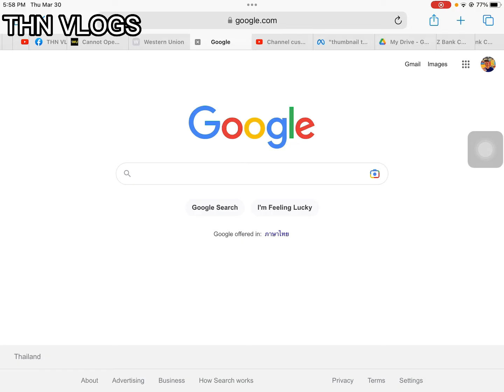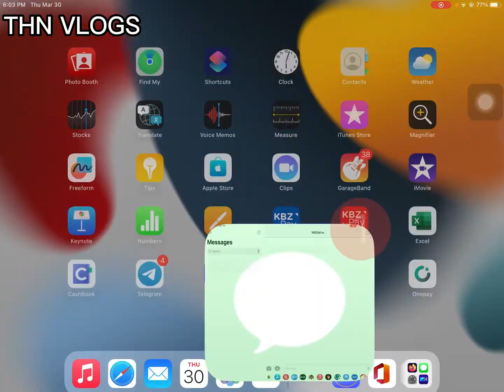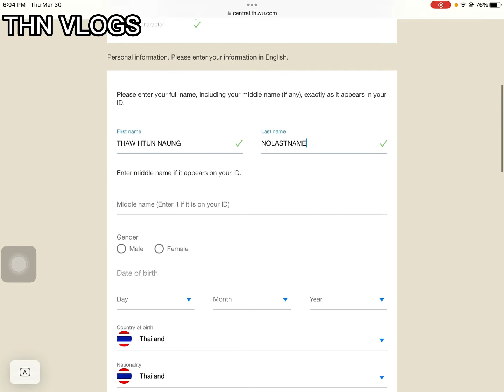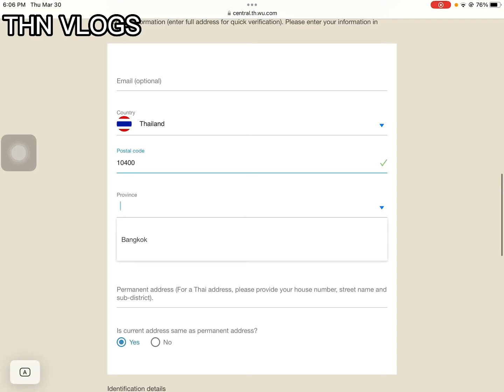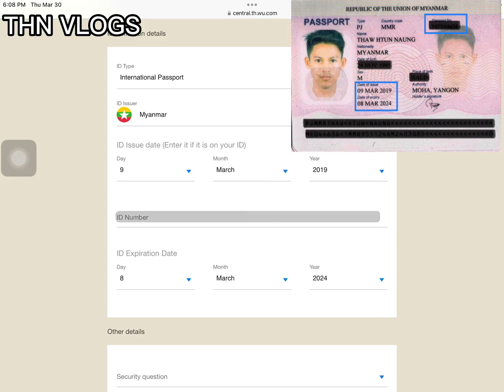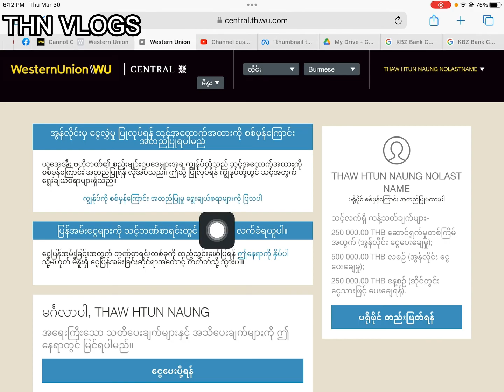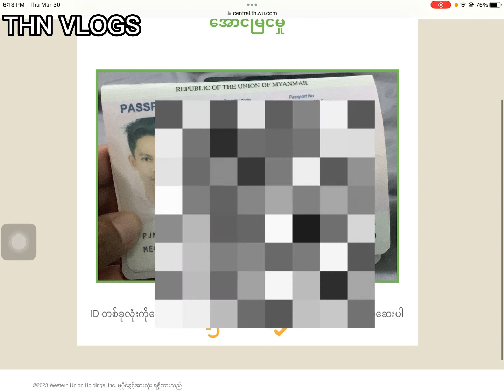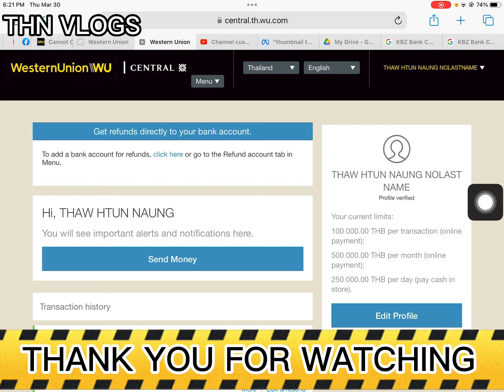Online ကနေ Western Union (Thailand) Account ဖွင့်နည်း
How to open Thailand Western Union?